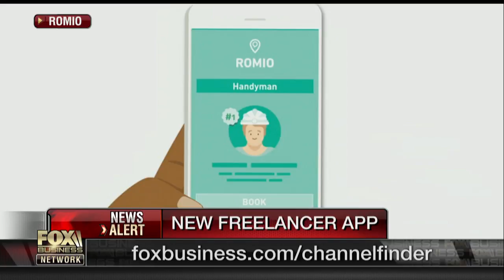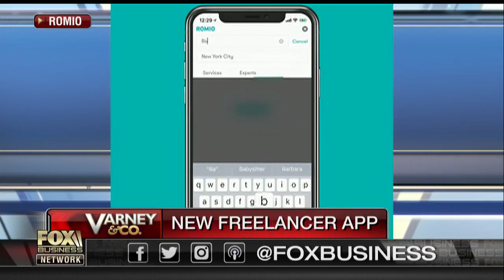Free app lets users find, book local services recommended by experts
Romio CEO Tarik Sansal on creating an app that allows users to find and book local services recommended from experts from their phone.